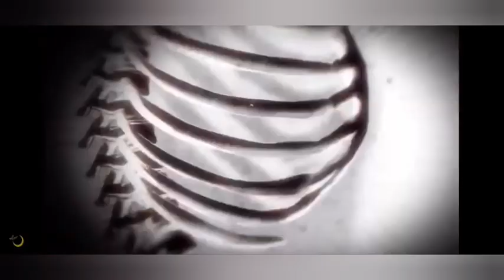X-Verse Chronicles: nicktoons survival arc! Chapter 4: the interstellar turnabout! part 4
the justice league and mane 4 try to discover more information about the alien threat, however, an unlikely ally appears, It's nagito komaeda. despite his dark aura, he remains as a believer in hope, willing to defend the planet. meanwhile, the eds and Co. arrive at the black heart rehabilitation facility, where they meet with the facility's main ai, Rambley. all while twilights trial is underway, and both the defense and prosecution have some interesting guests.